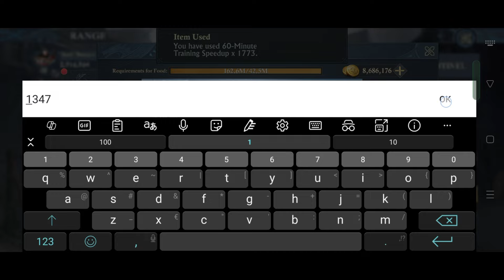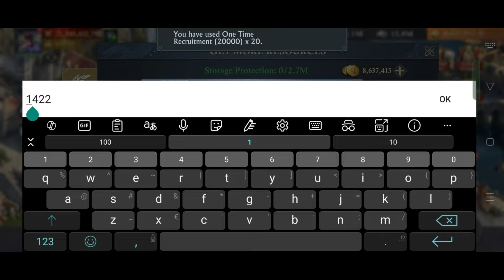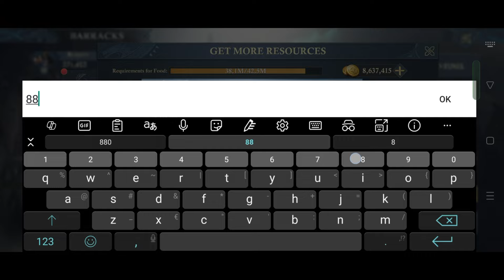Troop Training | MUTT 5343 | King Of Avalon